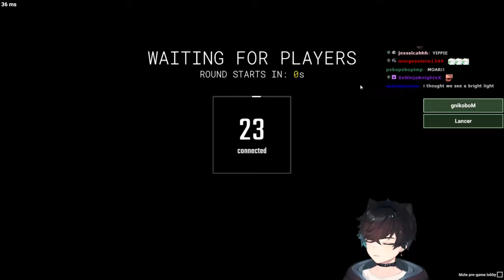Sykkuno plays SCP: Secret Laboratory with xQc, Dokibird, Lysium, Ray_C etc.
Streamers on the video: Sykkuno